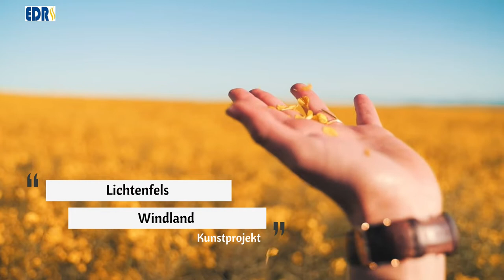Windland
Installation zum Gebietsreformjubiläum in Lichtenfels zeigt den Wind in der bewegten Landschaft. WindLand lockt zu außergewöhnlichen Weitsichten und neuen Wind- und Landschaftserfahrungen. WindLand - öffentlich zugängliche Windkunst-Installation „Am Hamberg“ bei der Klosterruine Schaaken, 35104 Lichtenfels-Immighausen. Der Weg ist ab Lichtenfels-Goddelsheim und -Immighausen beschildert. Eröffnung: So., 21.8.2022, 11.30 Uhr Abschlußkonzert: So. 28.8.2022, 17 Uhr, Klosterruine Schaaken
Veranstalter: Stadt Lichtenfels in Kooperation mit bewegter wind e.V.